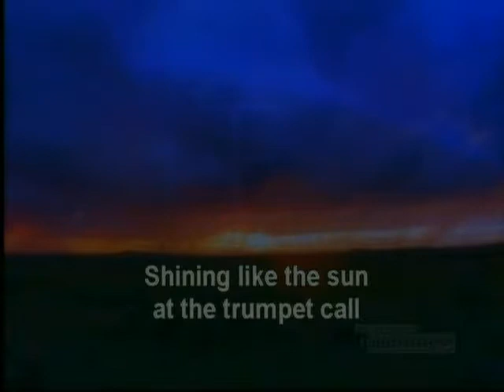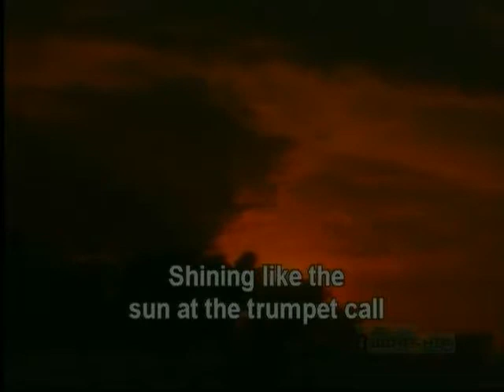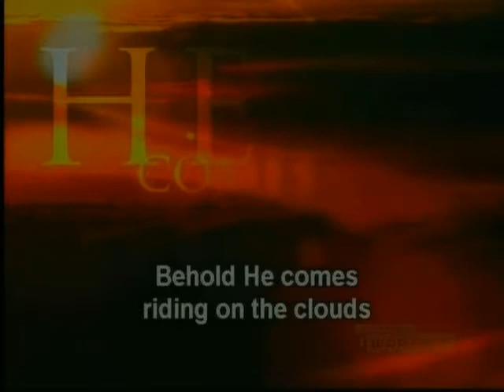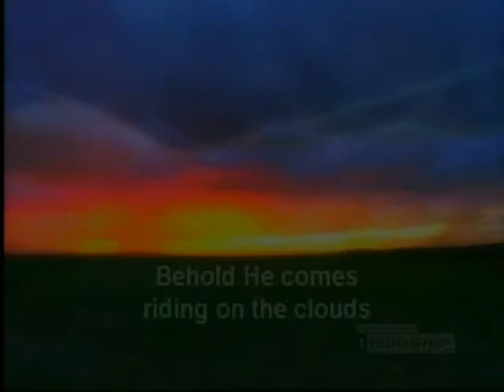Your Words 11 2 14